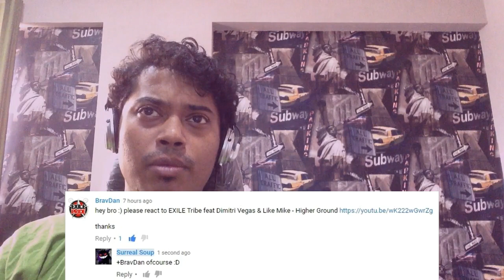EXILE TRIBE / HIGHER GROUND feat. Dimitri Vegas & Like Mike MV REACTION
[I MISTAKENLY REFER TO THIS GROUP AS A KPOP GROUP, I APOLOGIZE FOR IT, I DIDNT HAVE ANY INFO ABOUT THIS GROUP PRIOR TO LISTENING TO THE SONG, SUCH MISTAKES WONT HAPPEN AGAIN, THANKS FOR UNDERSTANDING] :)

hey surrealheads!! in this video i do EXILE TRIBE / HIGHER GROUND feat. Dimitri Vegas & Like Mike from HiGH & LOW ORIGINAL ALBUM MV Reaction !! :)

please make a donation on my paypal id and help my channel grow

for reaction requests please lemme know in the comments :)